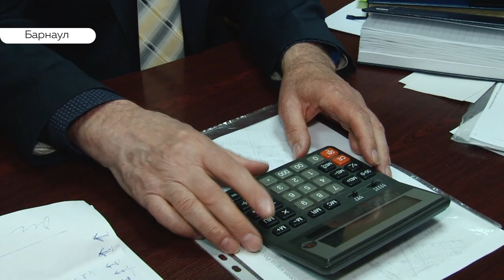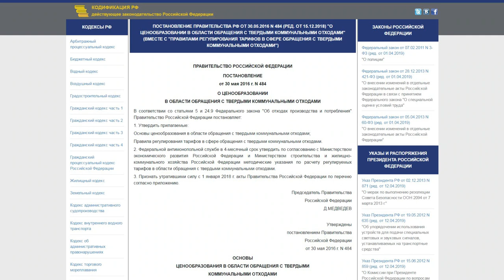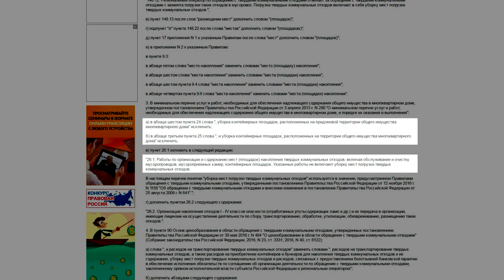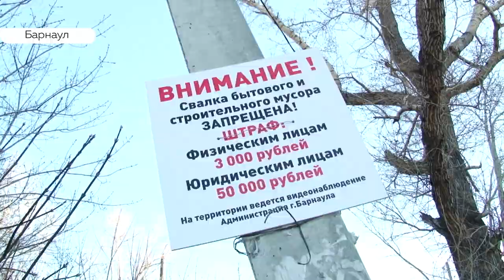Почему мусорная реформа в крае продолжает накалять страсти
Взаимопонимания между прежними участниками коммунальной сферы и новичком - регоператором достичь не удается. Анастасия Дараган встретилась с участниками мусорной безопасности жителей и попыталась понять, почему ситуация не сдвигается с места.